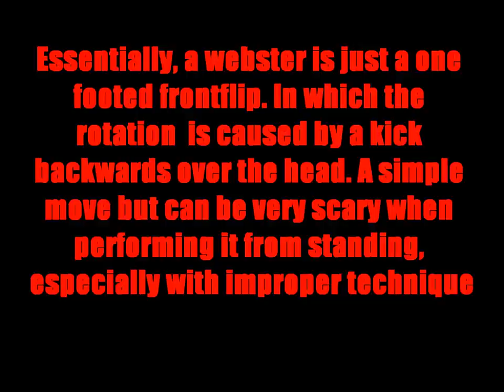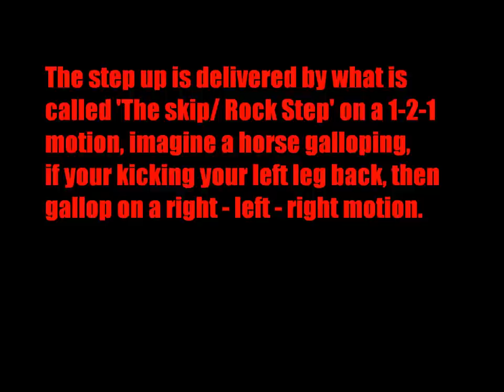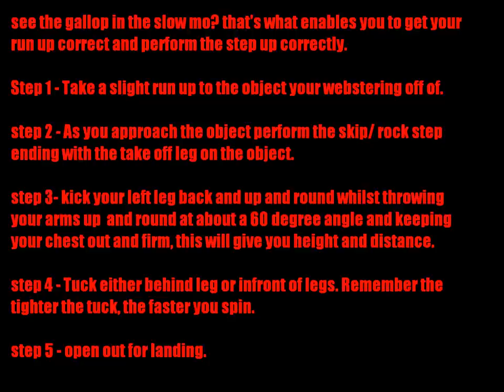Webster Tutorial - Parkour & Freerunning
SpiralFreerun shows you how to do a Webster Frontflip - Performed by Luke Nero Brown & Daniel Predator Richardson, Recorded By Kieran Primal Loney using The GoPro HD Hero 2